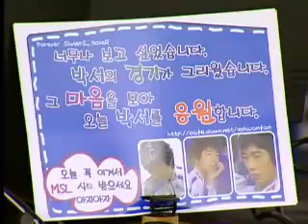CYON MSL 1124 9r 2b 임요환VS박정석 2경기